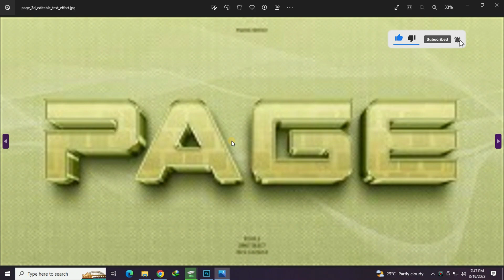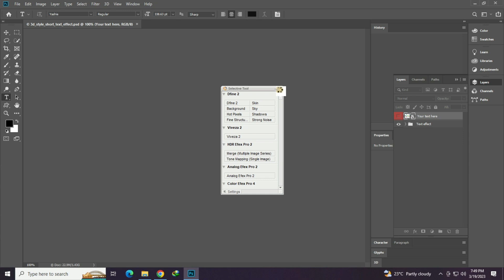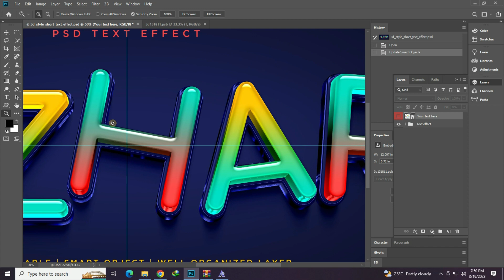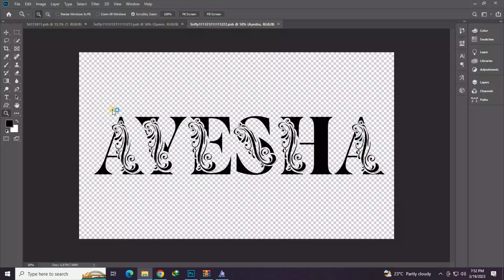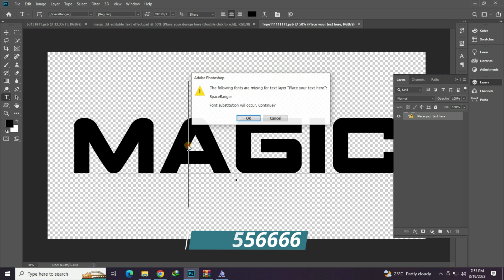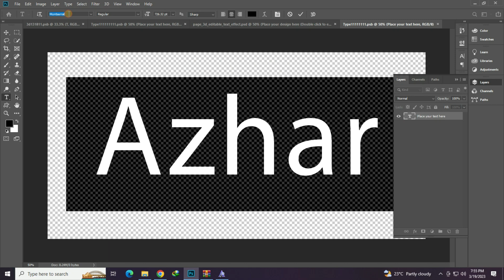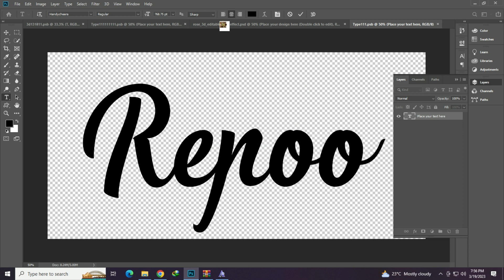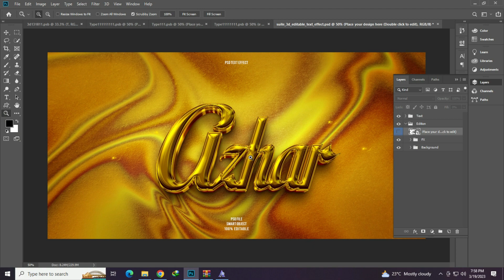55+ Best Free Text Effects 3d Text Effect Photoshop Psd Free Download Part 66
1. how to edit psd file in photoshop
2. photoshop text styles
3. best photoshop text effects
4. photoshop text effect tutorial
5. text effect photoshop
6. new photoshop text effects
7. photoshop text effect tutorial
8. 3d text effect photoshop
9. photoshop 3d text tutorial
10. photoshop 3d text effect
11. photoshop text effect
12. how to create a premium 3d text effect
13. premium text effect
14. 3d text effect styles premium psd
15. 3d luxury text effect
# tutorials
1. psd file in photoshop
2. photoshop manipulation
3. photoshop cc
4. photoshop document
5. photoshop template
6. what is psd file in photoshop
7. how to use psd photoshop document
8. what is psd file in photoshop